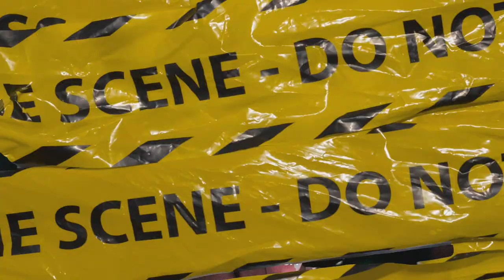(SOLD) Mbnel x Mozzy Type Beat ~ Traumatized (Prod. 2Tone)